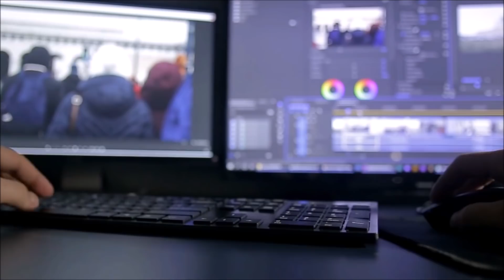QATIL TIGER - Jis ne 436 Logun ko Maar dia tha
This is the Story of Champawat Tiger. Around 125 years ago this Tiger terrorized People in Nepal and India.